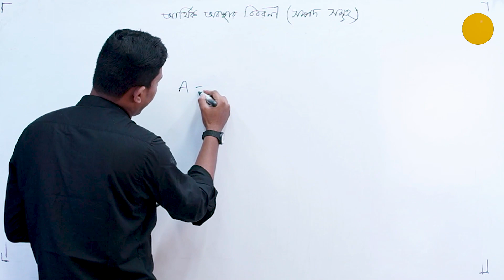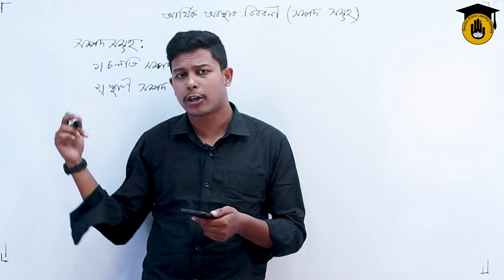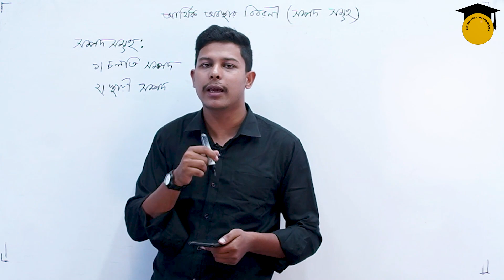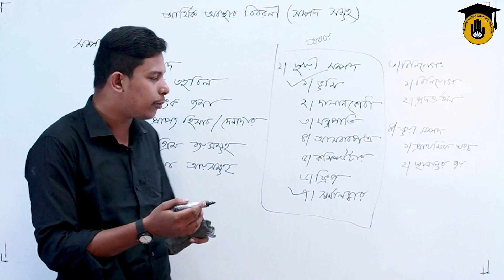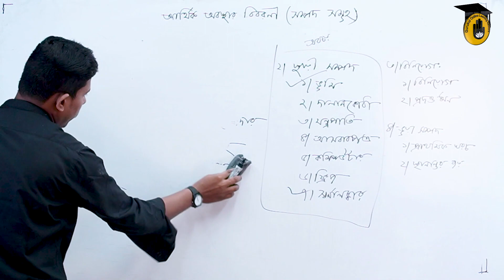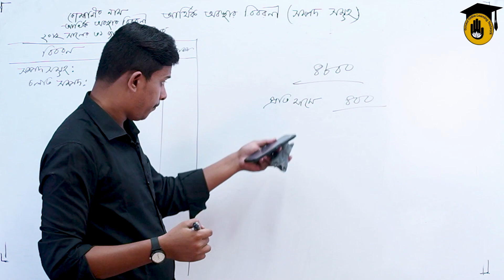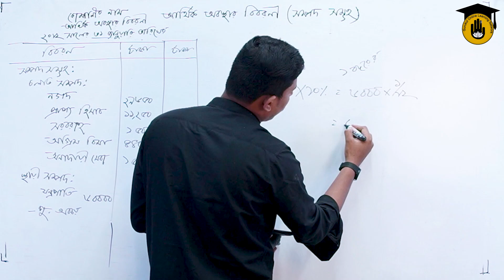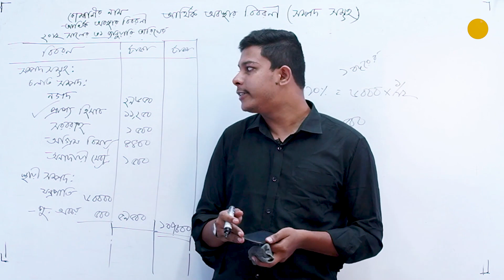HSC, Accounting 1st Paper, Chapter 9 - আর্থিক অবস্থার বিবরণী দায় ও মালিকানাস্বত্ব নির্নয় পদ্ধতি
"আর্থিক অবস্থার বিবরণী দায় ও মালিকানাস্বত্ব নির্নয় পদ্ধতি [ Statement of financial position ]" আজকের ক্লাসের আলোচ্য বিষয়। "আর্থিক অবস্থার বিবরণী দায় ও মালিকানাস্বত্ব নির্নয় পদ্ধতি [ Statement of financial position ]" ক্লাসটি এইচএসসি'র ফাইন্যান্স ১ম পত্র (HSC Finance 1st Paper) এর সিলেবাসের অংশ। এইচএসসি'র ফাইন্যান্স ১ম পত্র (HSC Finance 1st Paper) বা একাদশ-দ্বাদশ শ্রেণীর ফাইন্যান্স ১ম পত্র (Class 11-12 Finance 1st Paper)" এর "৯ম অধ্যায় (chapter 9)" এ পড়ানো হয়।

"আর্থিক অবস্থার বিবরণী দায় ও মালিকানাস্বত্ব নির্নয় পদ্ধতি [ Statement of financial position ]" নিয়ে আলোচনা করেছেন মোল্লা মামুন হাসান [ Molla Mamun Hasan ]।